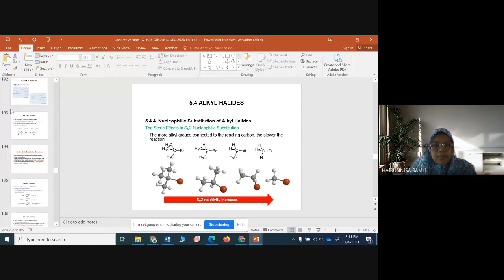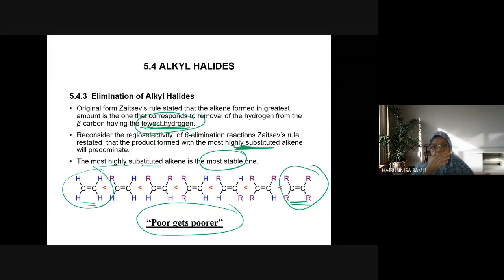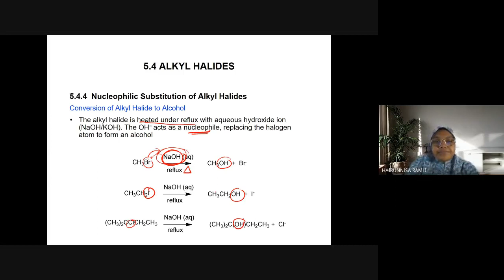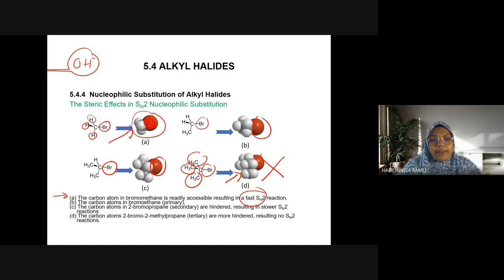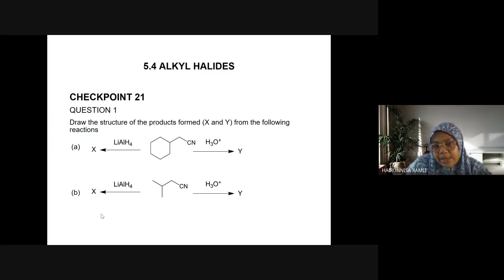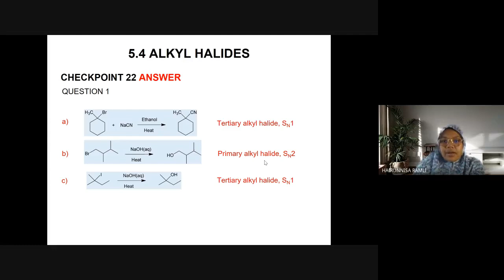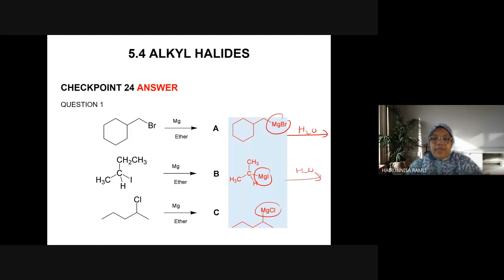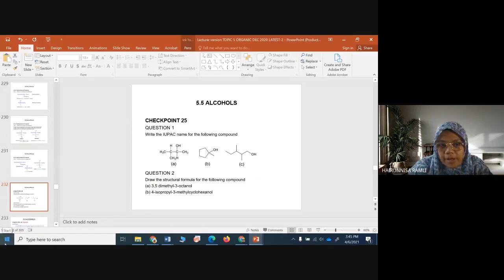Google Meet CHM096 Lecture S03 & S04 Subtopic 5.4.3 (cont.) - 5.5.2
5.4.3  Elimination of Alkyl Halides
5.4.4  Nucleophilic Substitution of Alkyl Halides
5.4.5  Preparation of Grignard’s Reagent
5.5.1  Structure of Alcohols
5.5.2  Nomenclature of Alcohols

P/s: No video on Google Meet Lecture for S31& S32 on this subtopics due to some technical errors. You may refer to this video as the content are still similar.